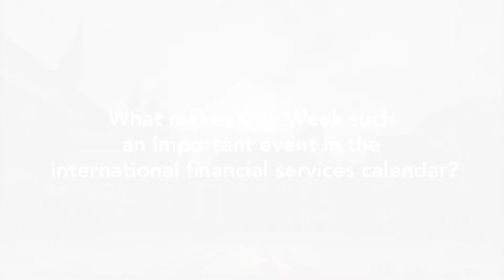Emma Rachmaninov - City Week 2020 Interview